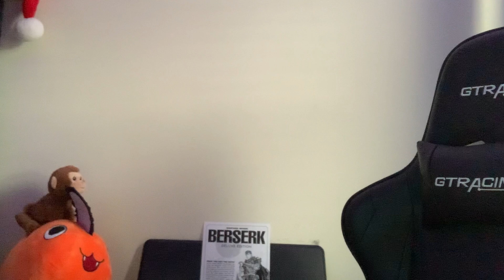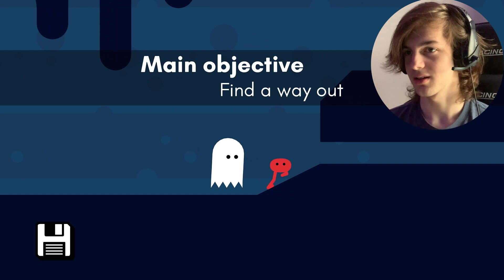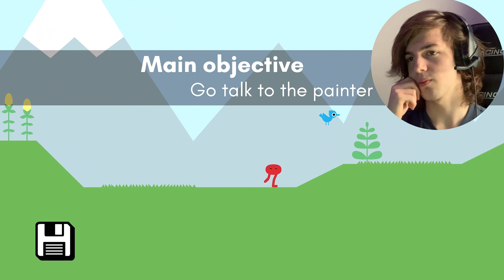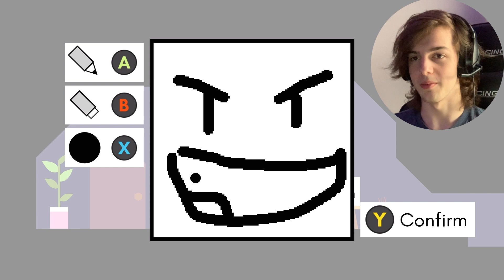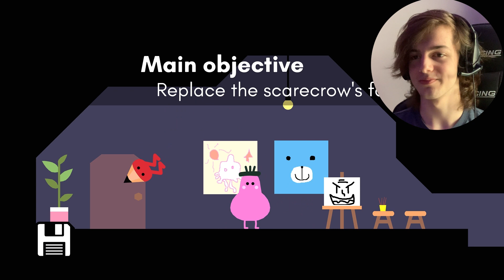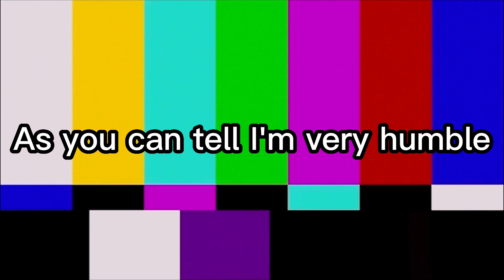FREE MONEY!! | Pikuniku EP1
I play Pikuniku and have a great time!